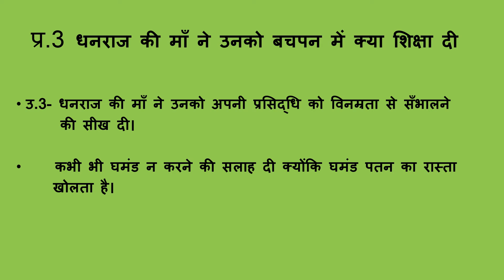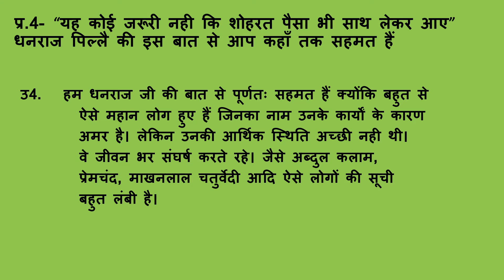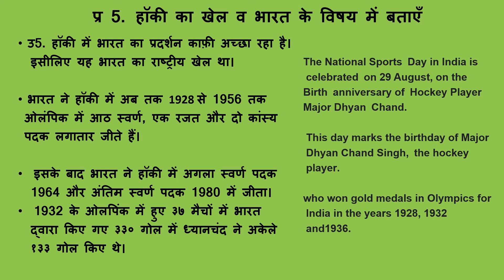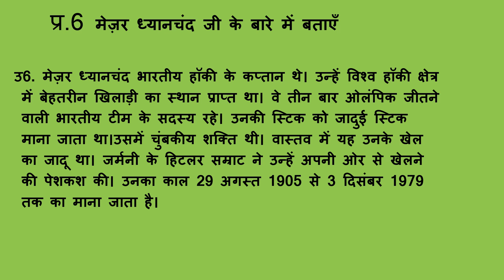वीडियो धनराज पिल्लै पीपीटी कक्षा 7